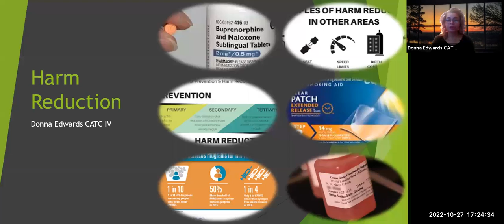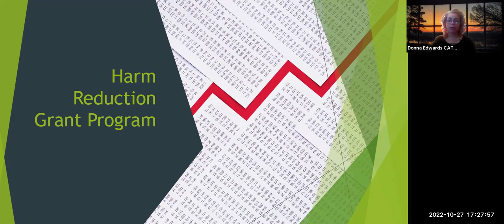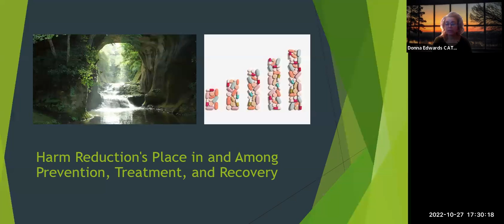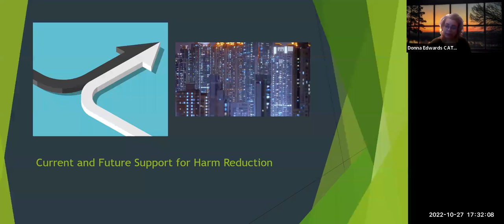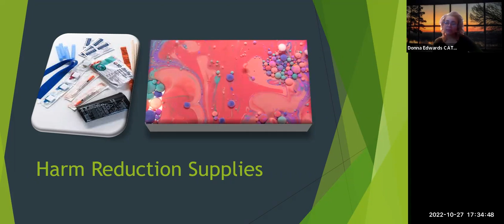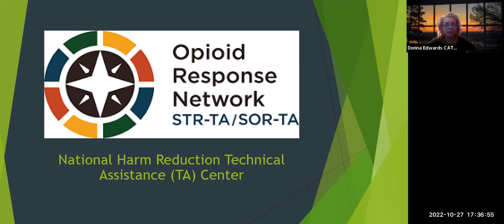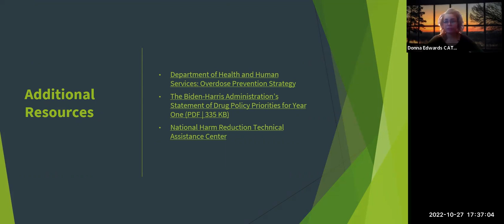Harm Reduction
A comprehensive prevention strategy, harm reduction is part of the continuum of care. Harm reduction approaches have proven to prevent death, injury, disease, overdose, and substance misuse. Harm reduction is effective in addressing the public health epidemic involving substance use as well as infectious disease and other harms associated with drug use. Specifically, harm reduction services can: